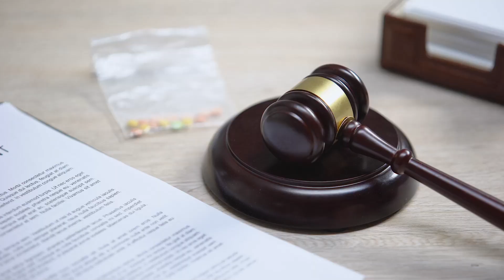EUA indicó que decomisará propiedades de Caro Quintero en Zapopan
EUA dio a conocer que decomisará propiedades de Caro Quintero que tiene en Zapopan. Además de que alertó a sus ciudadanos a no viajar a Sonora y Sinaloa por la inseguridad que se vive tras la detención del capo